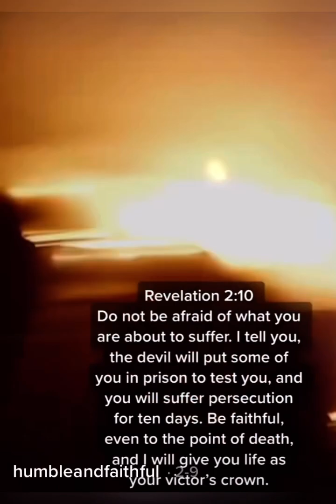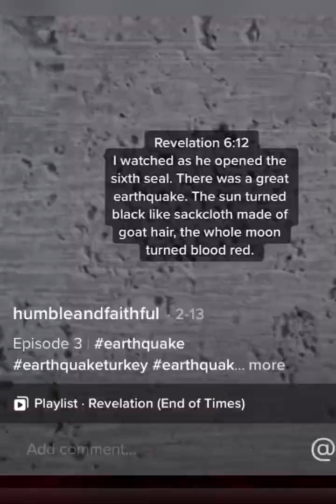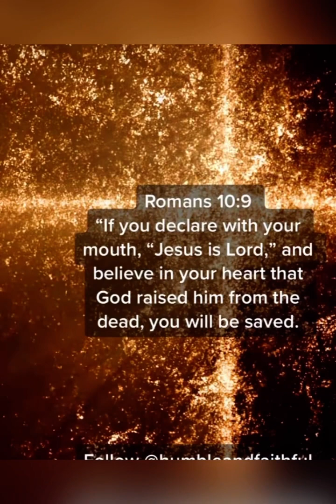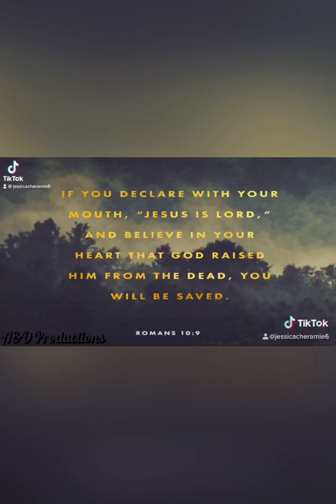Things to come in the future.